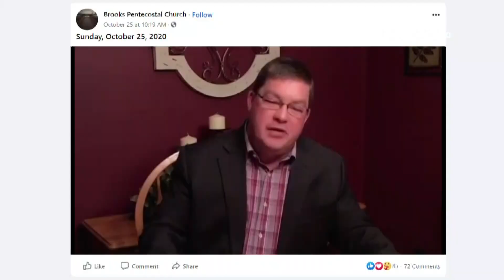Small Thanksgiving mass amid pandemic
In Portland, Bishop Robert Deeley held mass for 50 at the cathedral of the immaculate conception, while following CDC guidelines.